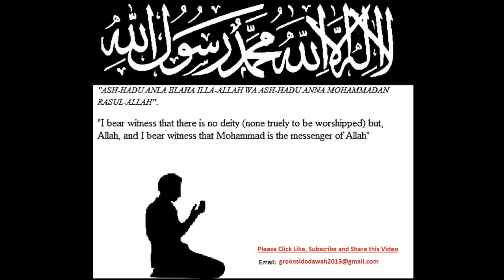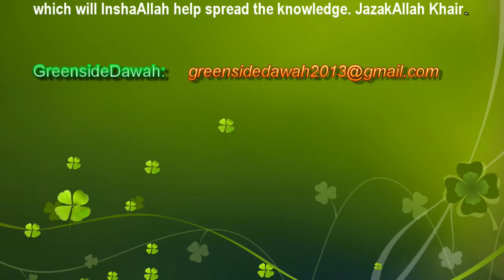English Lecture: Environment of The Masjid